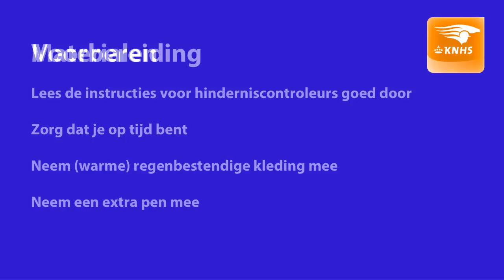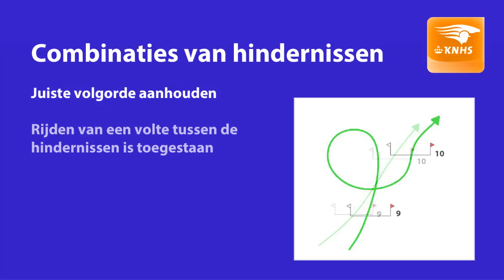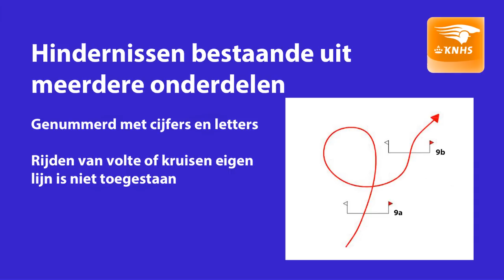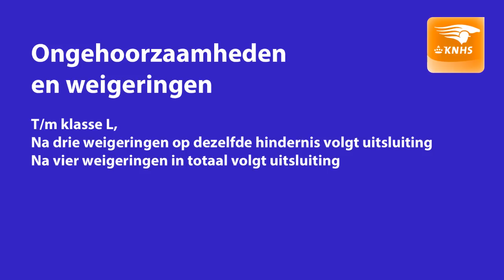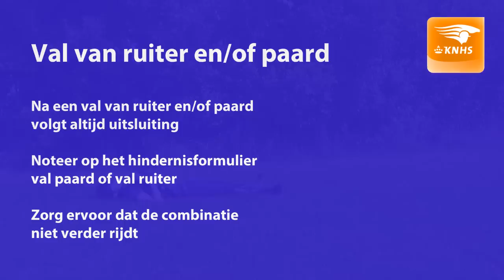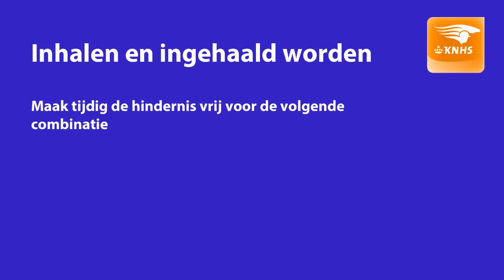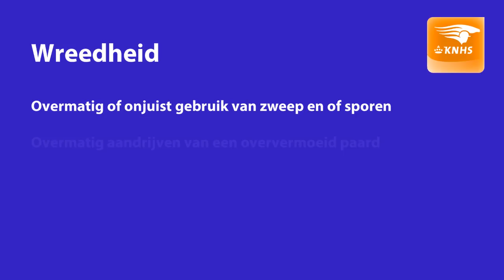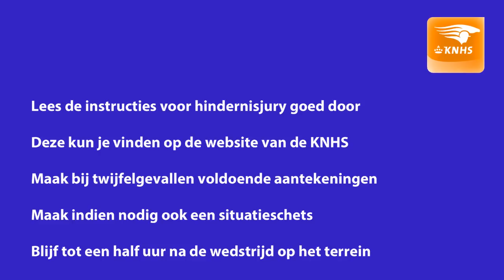Instructiefilm hinderniscontroleurs eventing